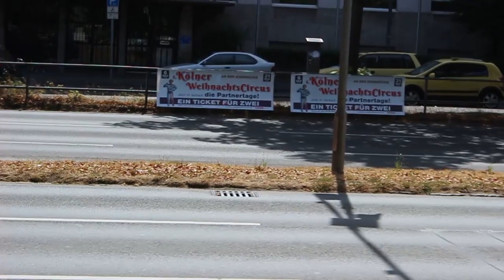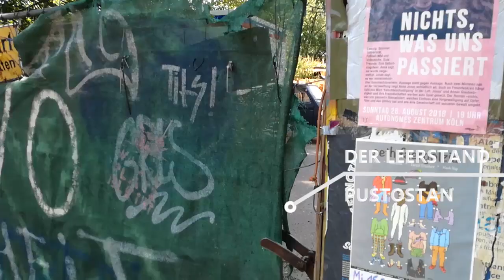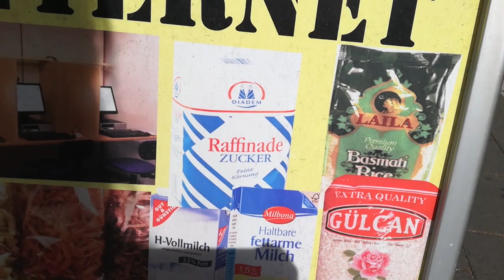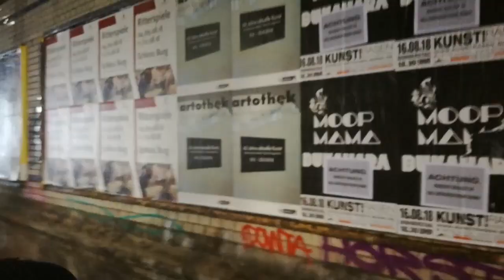Kennst du Köln? Znasz Kolonie? Słówka, zwroty, niemiecki za darmo.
Nie chcę Ci się siadać do nauki języka i brać dziś książki do ręki? To tego nie rób! Rozsiądź się i włącz sobie luźny film o odkrywaniu Kolonii. Ma być przyjemnie i prosto z dawką przydatnych słów, które mogą Ci się w przyszłości przydać!

Uczysz się niemieckiego, wybierasz się do Niemiec, mieszkasz tu?
Ja też. Pokażę Ci urywki z mojej okolicy i miasta. W krajobraz miasta oraz nasze perypetie z wycieczki wplotłam trochę sformułowań i słówek. Życzę powodzenia w zapamiętywaniu!:)

Kamera: Patryk Sieradzki
Przed Kamera: Alicja Kmita
Montaz: Alicja Kmita

Youtube Sounds:
 Mizouki i The Morning After